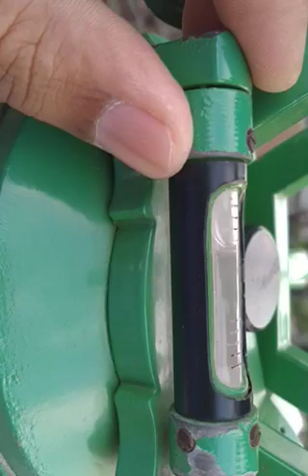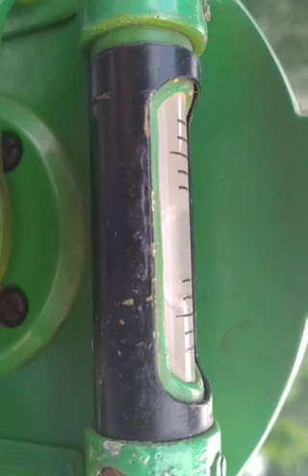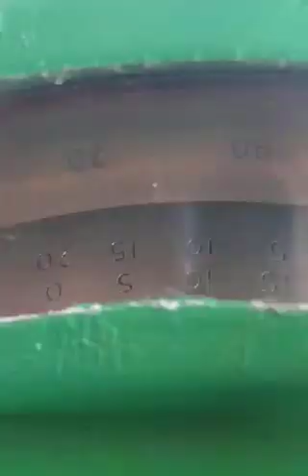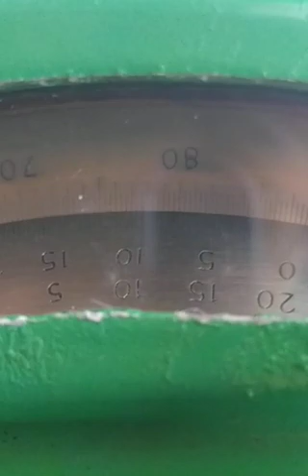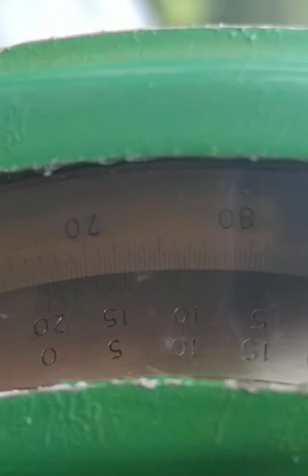Theodolite।। Component parts, Functions, how to use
Theodolite is a widely used survey instrument, generally it is used by the surveyor for trigonometric, triangulation and other survey purpose.
In this video i m showing and describing  the different component part its uses and functions.
 any confusion write in the comment box.